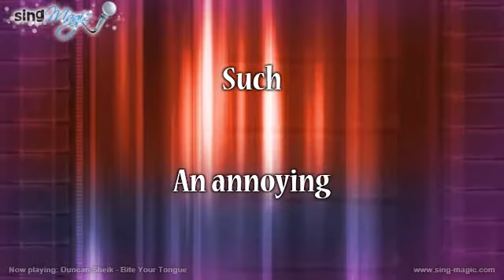Duncan Sheik Bite Your Tongue